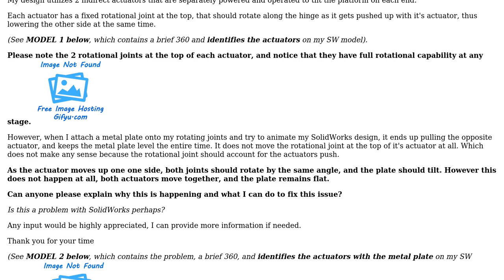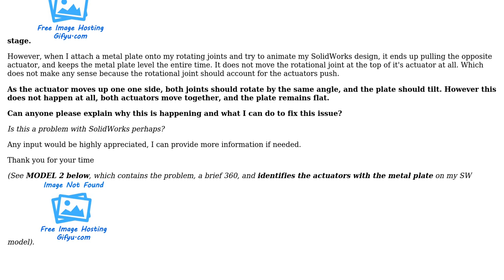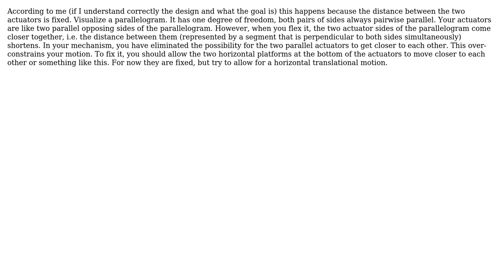Trouble with an actuator on a Robotics SolidWorks design. Any ideas why? (2 Solutions!!)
Trouble with an actuator on a Robotics SolidWorks design. Any ideas why?

With thanks & praise to God, and with thanks to the many people who have made this project possible! | Content (except music & images) licensed under CC BY-SA | Music | Images & others | With thanks to user StainlessSteelRat user gunter user Futurologist and the Stack Exchange Network Trademarks are property of their respective owners. You are responsible for your own actions.